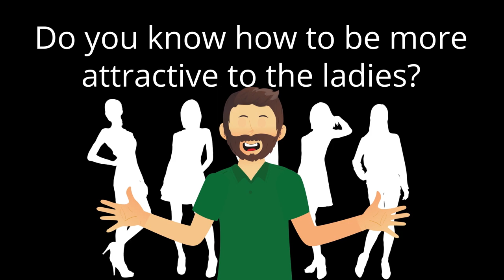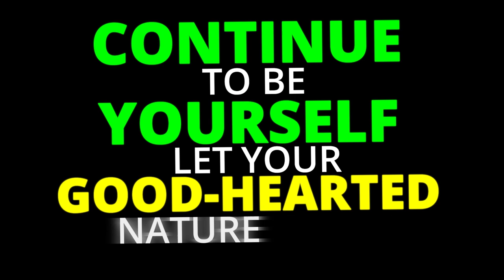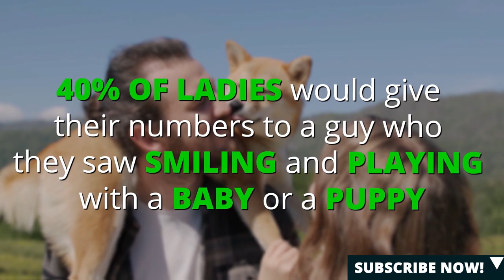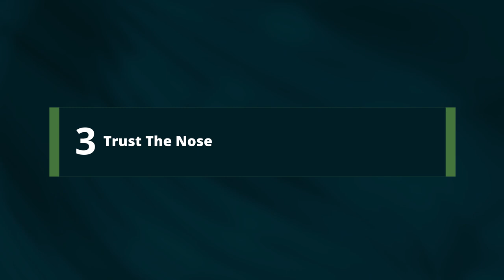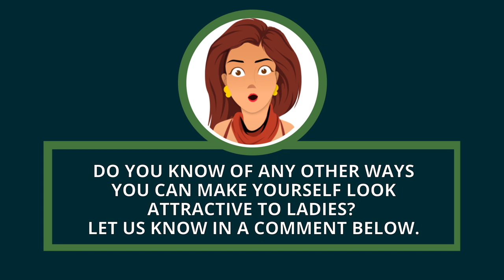9 Effective Ways to Go From UGLY to HOT INSTANTLY! - How To Be More Attractive (Animated)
Are you still wondering how to be more attractive? This guide will help you instantly go from ugly to hot without doing too many changes in who you are.

By practicing our tips, you’ll get to learn how to get your crush to like you back and how to be more confident as a man. This guide will also teach you how to attract women with simply the clothes you wear.

Chapters:
0:32 Wear Red
1:00 Make her Laugh
1:29 The Clothes Make the Man?
3:04 Be the Good Guy
3:37 Travel with a Group
4:22 The Aww Effect
5:14 Trust the Nose
5:39 Walk Tall
6:09 Keep the Stubble

Episode # 170

[ OUR VIDEOS, MENTIONED IN THIS VID ]